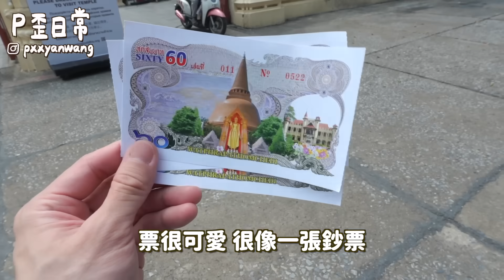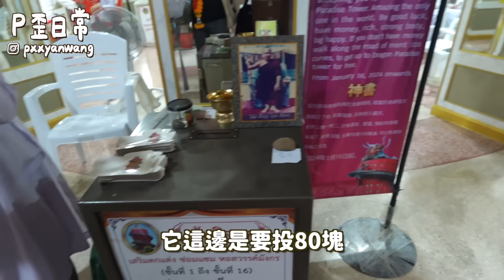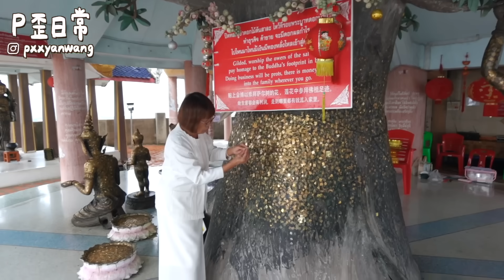曼谷VLOG｜包車行程推薦！馬爾地夫咖啡超美～超壯觀龍塔！沒有台灣人去過？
一直很想去馬爾地夫咖啡廳
但兩年前大爆滿～現在退燒了不太用排隊
蠻推薦可以安排包車一日行程
把近郊的點一次跑完就不用搭來搭去的

‣ 相機：Sony A7C、Sony ZV-1 II、iPhone 15 Pro